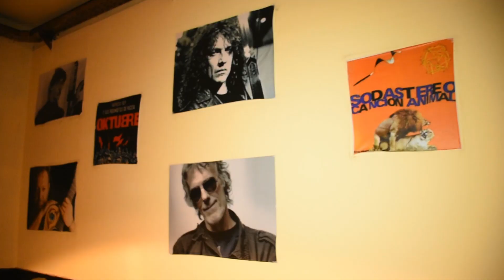Movida solidaria junto a Jairo El Chinwenwencha